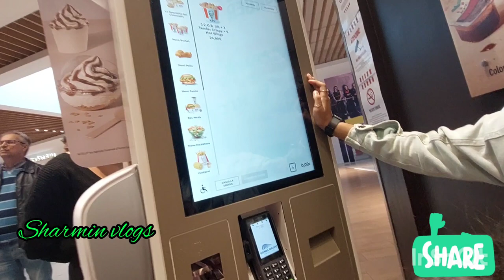আমরা সপরিবারে মিলে কী খুশির সংবাদ celebration করলাম?sharmin vlogs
আমরা সপরিবারে মিলে কী খুশির সংবাদ celebration করলাম?

আমার ভিডিও গুলো যদি আপনাদের পছন্দ হয়ে থাকে তাহলে আমার চেনেলটির পাশে থাকবেন সবসময়। আপনাদের দুআ আর ভালবাসা চাই।
ধন্যবাদ সবাইকে।